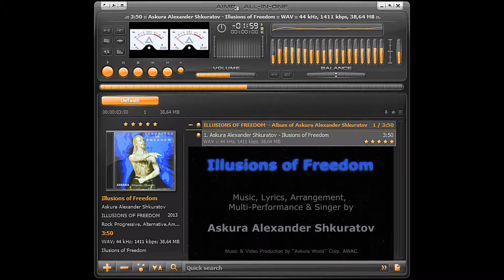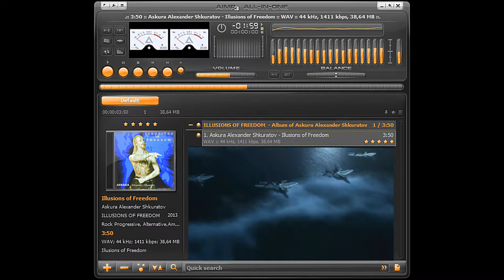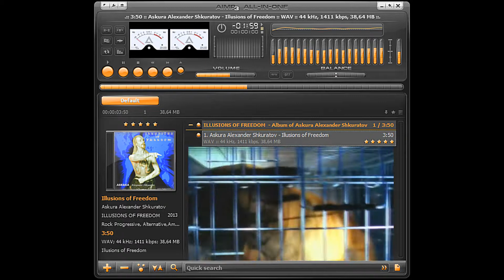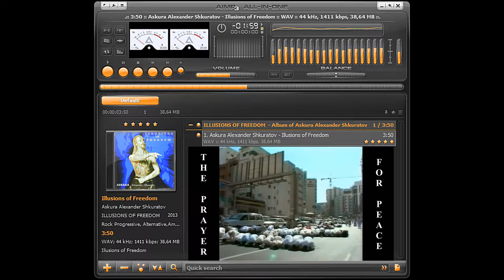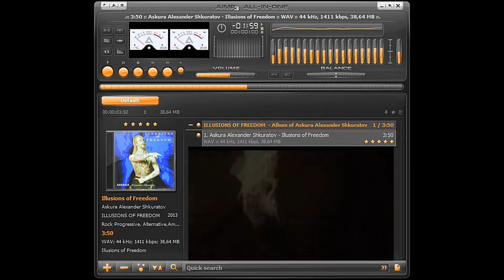Illusions of Freedom - Askura Alexander Shkuratov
Project "Askura World".
"Illusions of Freedom" - Album "Illusions of Freedom" - Askura Alexander Shkuratov - composer, songwriter, arranger, producer, solo vocal and multi-Instrumentalist.